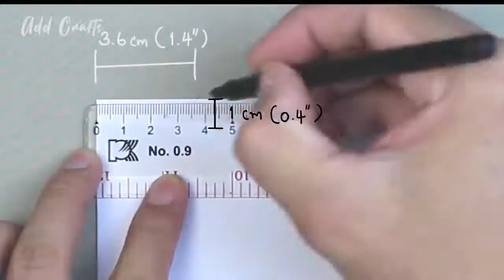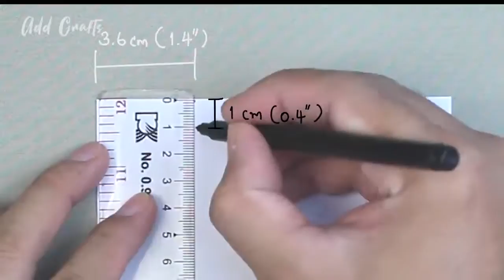DIY Face Mask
A great way to do Your own face mask!